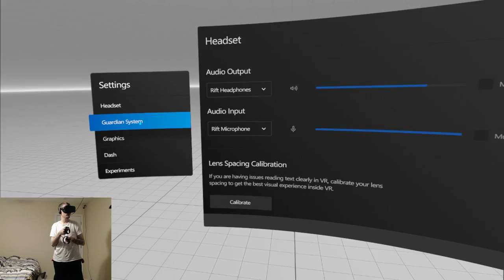VR workout featuring Box VR Q1 2019 Day 5